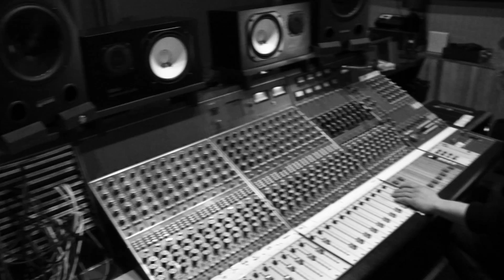CONVERSING WITH OCEANS "Always Running" (Instrumental Preview)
recorded in studio g, brooklyn, ny by matt labozza. production by brendan rivera, stephen deraffele, and matt labozza. mixed by nicola terzulli and alex bondarev.
music composed and arranged by alex bondarev / bass by chris ragone / drums by michael perri. programming by chris ragone.

a field observations production.

you don't know me yet. see, this is just the beginning.